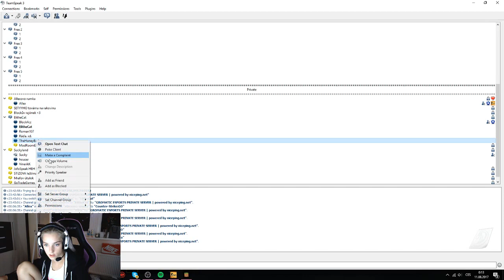Eliška (ElitheCat) hraje Minecraft